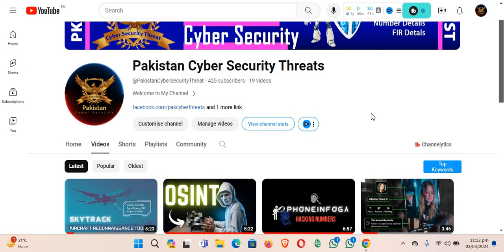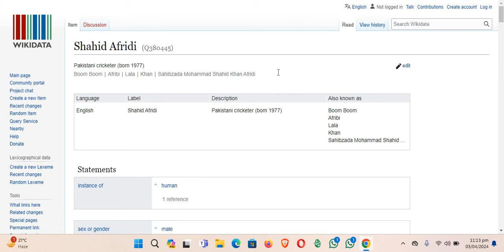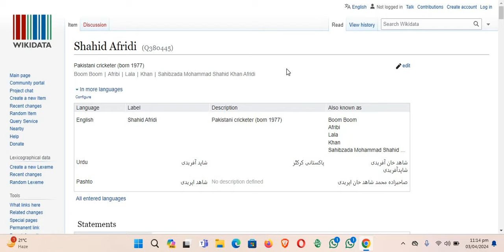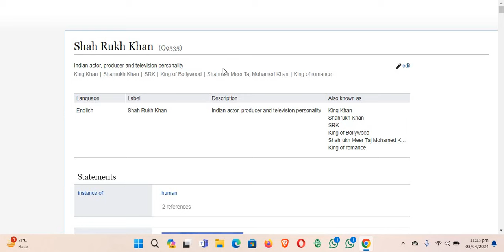The Most Famous Person from EVERY Region || OSINT || Sajawal Hacker